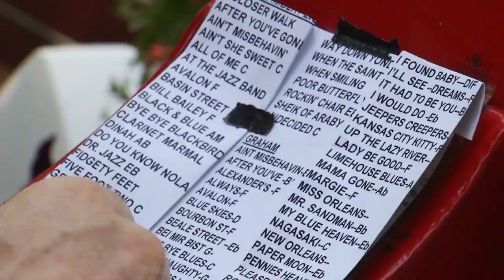At the Saratoga Race Course with Reggie's Red Hot Feetwarmers (Ch. 10)